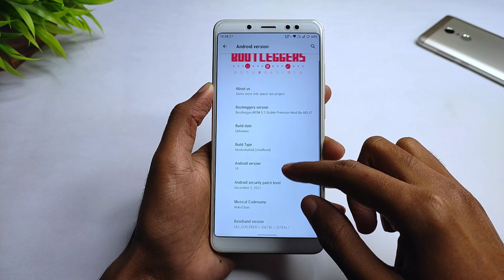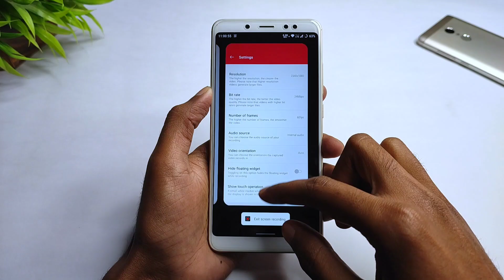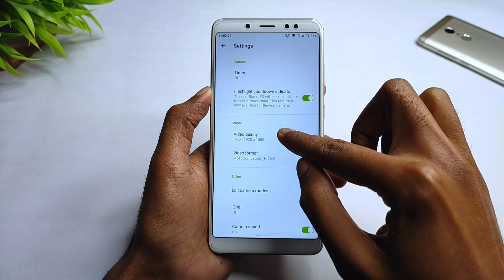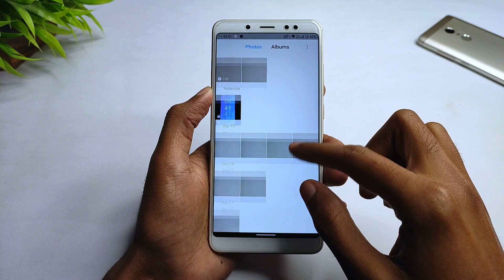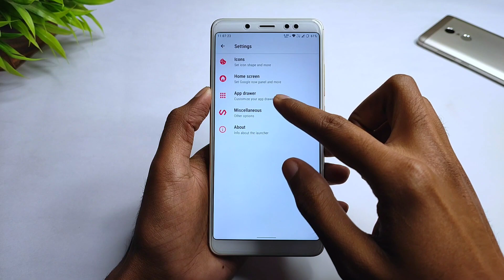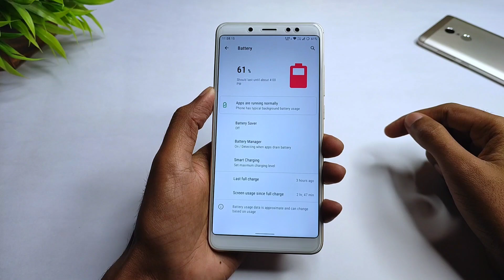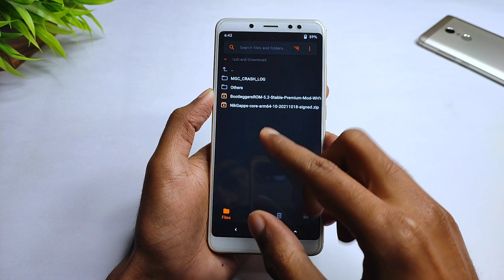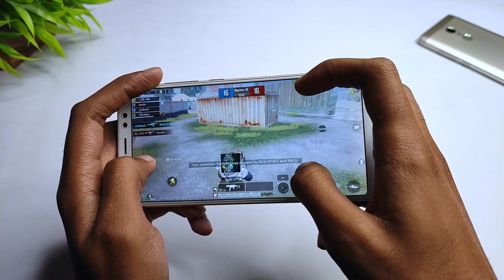Bootleggers 5.2 Stable Premium Mod For Redmi Note 5 Pro | Android 10 | Port Apps | New Features